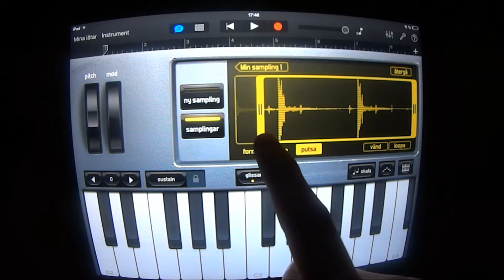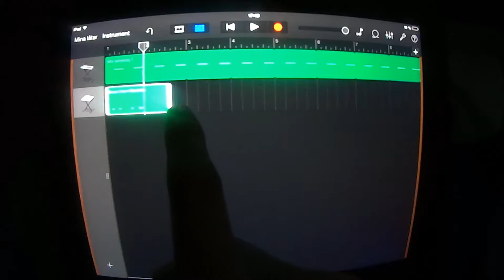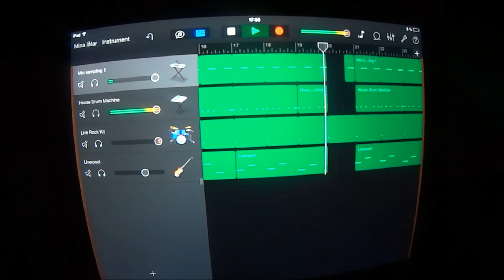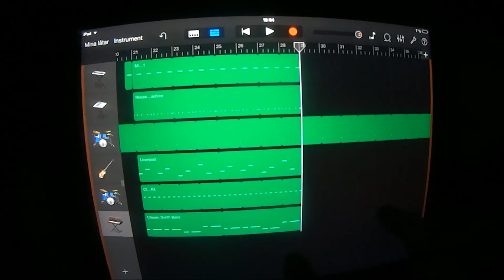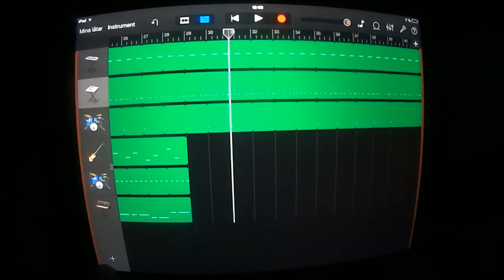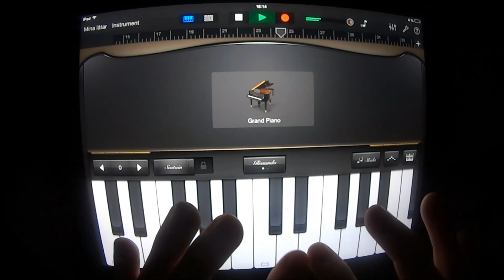Lorde - Royals (GARAGEBAND TUTORIAL)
Learn how to play Royals by Lorde in Garageband on your Ipad or Iphone